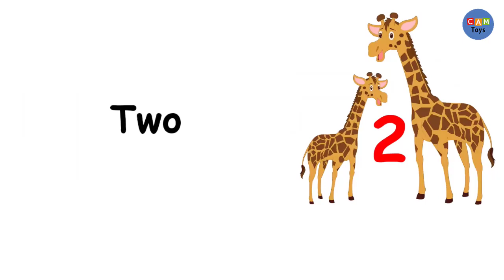Learn Number 1 - 20 one to twenty with animal count fun images